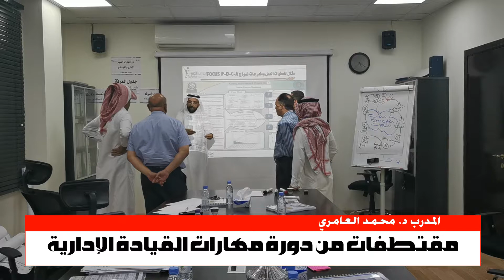من فعاليات دورة مهارات القيادة الإدارية مع المدرب د. محمد العامري